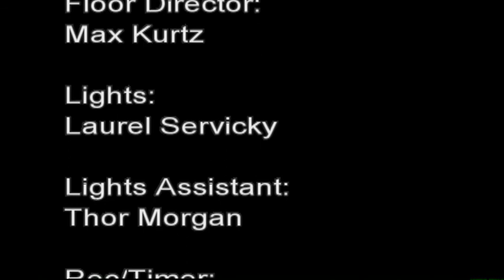Clip1BTK18 - Computer.m4v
UNCW - COM 382 - STUDIO TELEVISION PRODUCTION 01 - SPRING 2012 - UNCW 30-SECOND PSA - PRODUCED BY: DOROTHY CONLEY, DIRECTED BY: RACHEL HOPSON, ASSOCIATE DIRECTOR: JILL CAPADANNO, ASSOCIATE PRODUCER: ALEX DAVIDSON